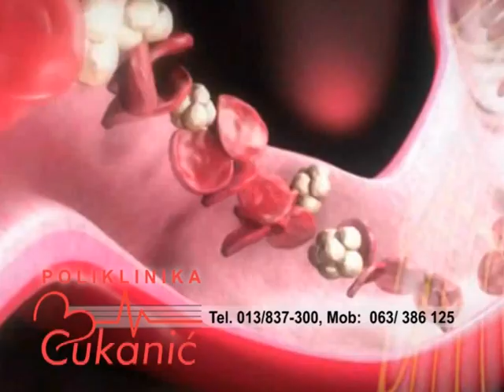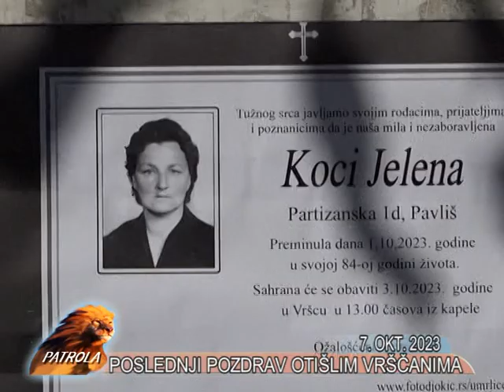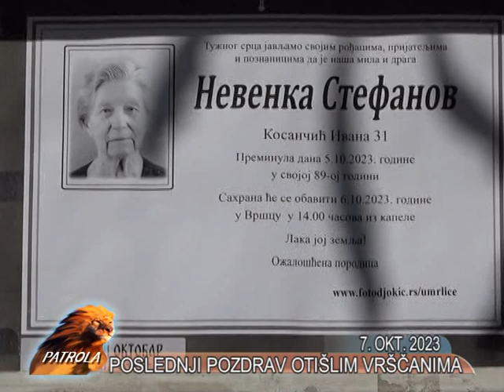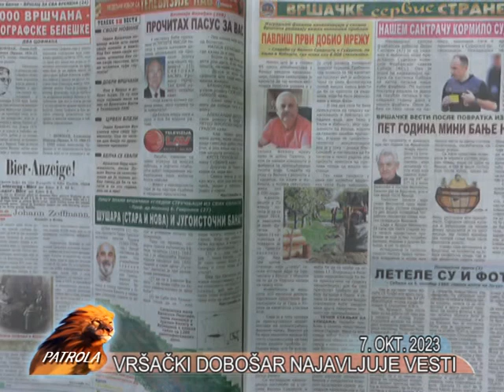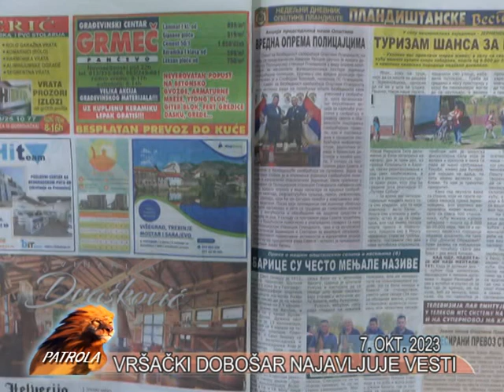VRSAC PATROLA TV LAV 7. OKTOBAR 2023